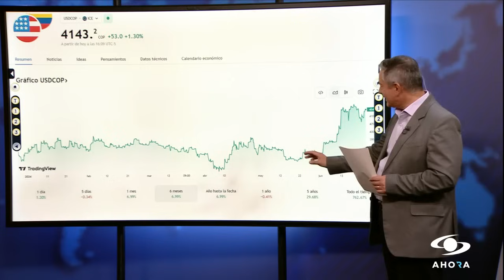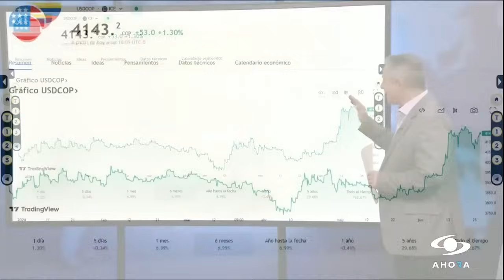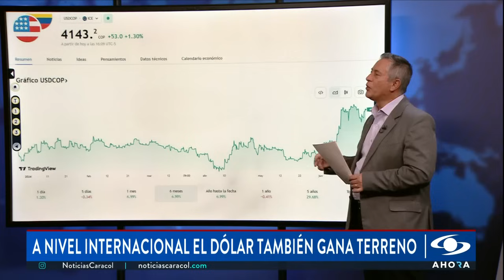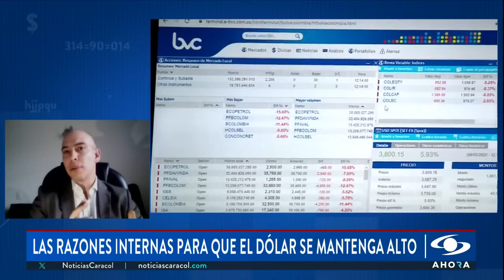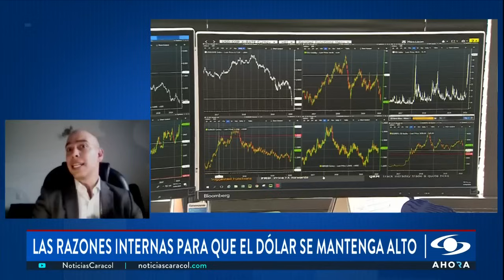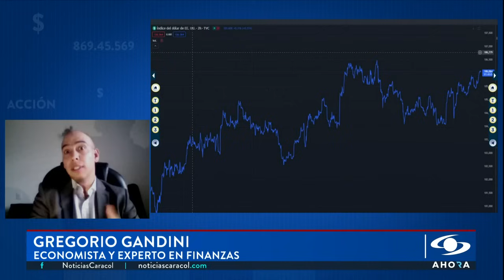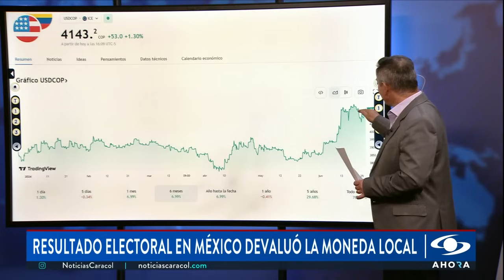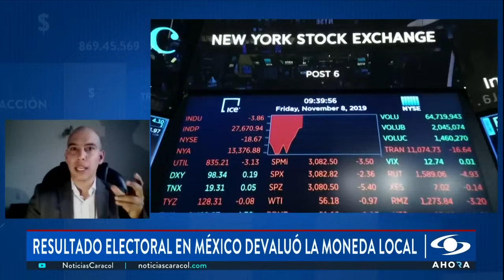Las expectativas del dólar en la región: ¿es un buen momento para saldar deudas?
En esta entrega de SignoPesos, el economista y experto en finanzas Gregorio Gandini explica cuáles son las causas que presionan el precio de esta moneda, la relevancia de la actualidad política regional en el movimiento del dólar y qué operaciones recomienda hacer en este momento.